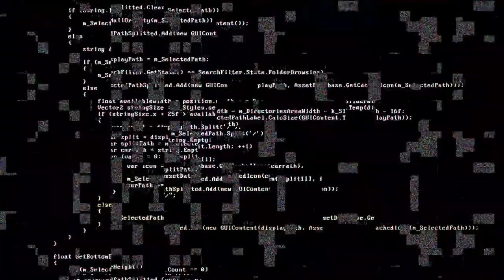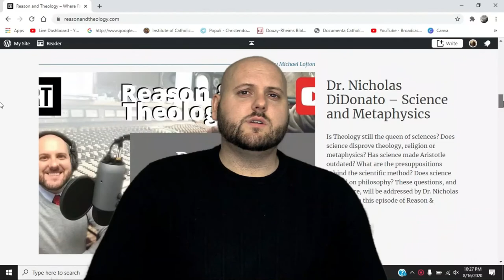You Are Going To Die! Find Out What You Can Do About It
One day you are going to die. Find out what you can do about it in this edition of Breakn' It Down with Michael Lofton.